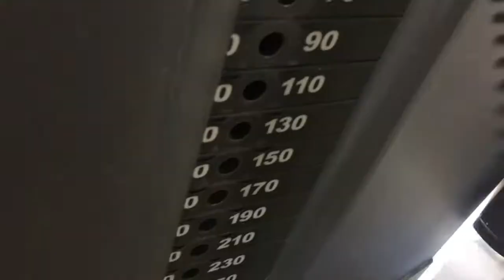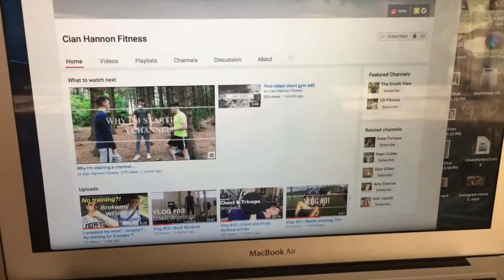RAW CHEST WORKOUT w/ Jack Nelson | LEAVING LIFETIME ATHLETICS?!?! | VLOG 28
CIAN HANNON FITNESS